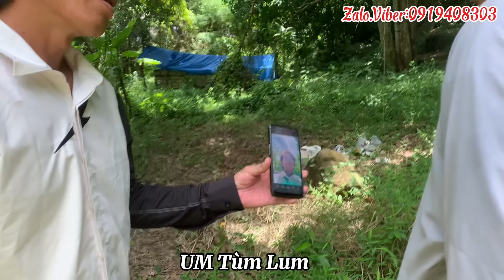Tin Mới-Đệ Tý 🔴 Tìm Gái Đẹp….? Để Làm Gì.Khi Huynh Tuấn Đến Gặp Đệ Tý…!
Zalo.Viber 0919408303